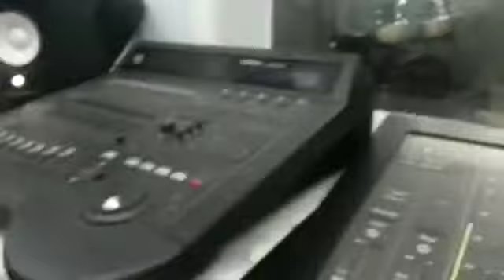Mehmet akpınar albüm bağlama kaydı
Aranjör hüseyin coşkun
Albüm yapım anadolu production